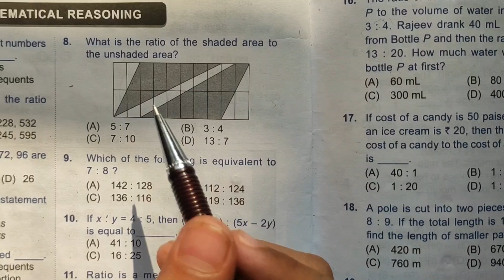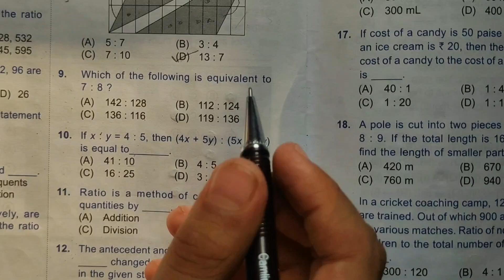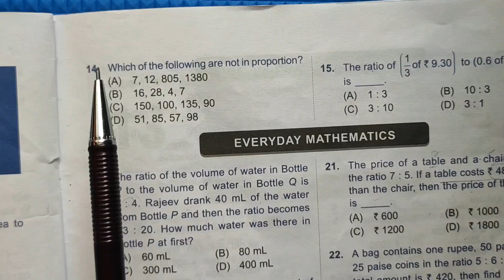Class 6 | Ch- 12, Ratio and Proportion | IMO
Class 6 | Ch- 12, Ratio and Proportion | IMO | imo olympiadexam @self_study_with_tejas

Hello everyone, in this video, we are going to learn the twelfth chapter of our International Mathematics Olympiad (IMO), Ratio and Proportion